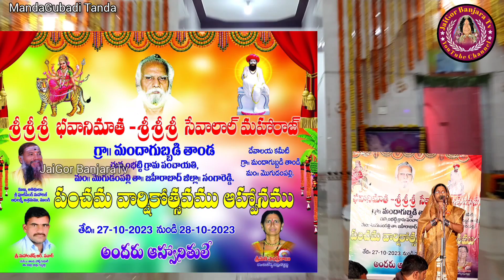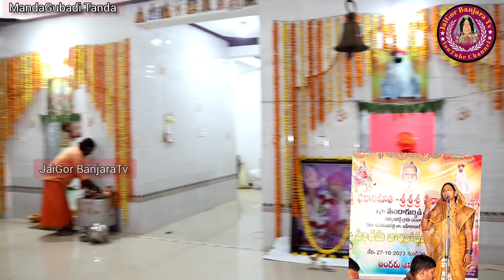Part-1 SAVITRABAI VS MAHANTESH PAWAR BANJARA BHAJAN|नवीन सुपर भजन मंदागुबडी तांडा/JaiGorBanjaraTv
SAVITRABAI VS MAHANTESH PAWAR BANJARA BHAJAN|नवीन सुपर भजन मंदागुबडी तांडा/JaiGorBanjaraTv

JaiGor Banjara tv channel ra waditi tamun  swagat karu chu mar naam anil Jadhav ,  Se Gayak Ra All bhajan Video tamuna mar channel par mal javach, ham je je tanden jamacha vater video bana tanni na Jaigor Banjara tv youtube channel par Upload karacha,

|| Jai sevalal || X || Jai
Ramrao Bapu ||

|| P L E A S E    F O L L O W O N ||

|| J a i G o r   B a n j a r a  T v You Tube Chainal ||